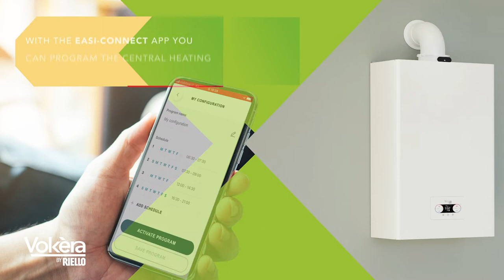Introducing Vibe MAX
The Vibe MAX combines value-for-money with high-end functionality. Available in a choice of combi and system models, the compact Vibe MAX is certified to be 20% hydrogen-blend ready and is packed with all-new features, including built-in Modbus connector, revised ‘universal pipework’ layout, and a primary heat exchanger in stainless steel.